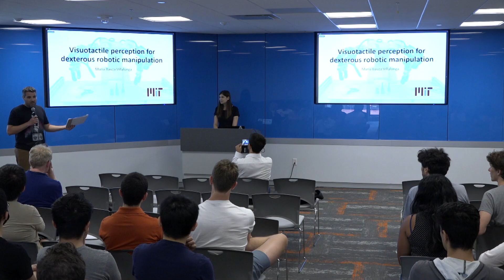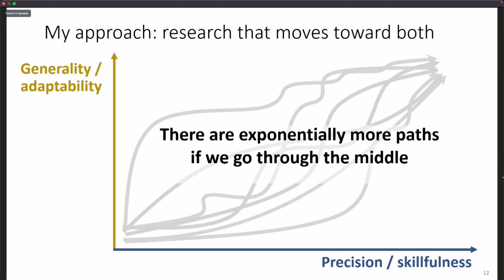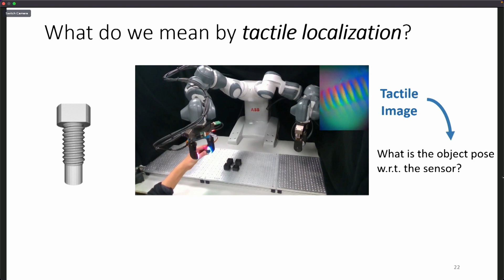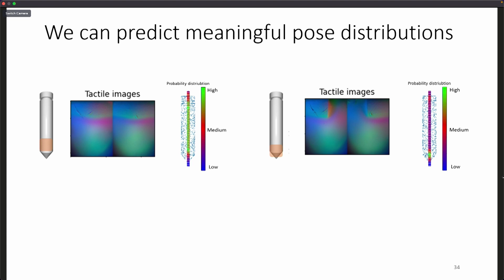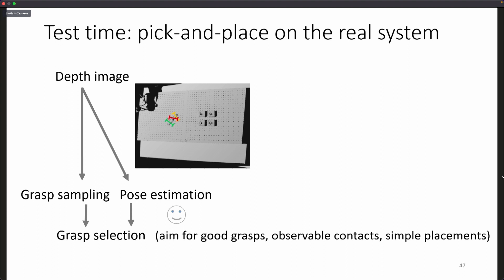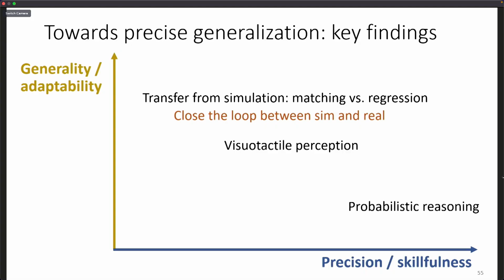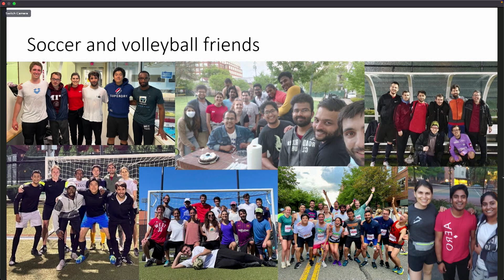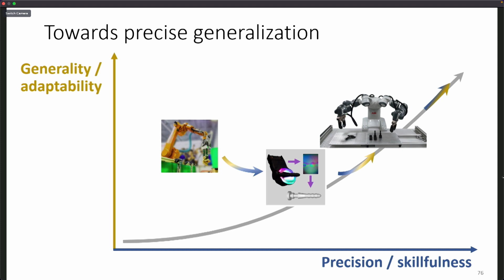PhD Thesis Defense - Maria Bauza - Visuo-Tactile Perception for Dexterous Manipulation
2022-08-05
Title:
Visuo-Tactile Perception for Dexterous Manipulation

Abstract:
In this thesis, we develop visuo-tactile perception to enable general and precise robotic manipulation. In particular, we want to study how to effectively process visual and tactile information to allow robots to expand their capabilities while remaining accurate and reliable.

We begin our work by focusing on developing tools for tactile perception. For the task of grasping, we use tactile observations to assess and improve grasp stability. Tactile information also allows extracting geometric information from contacts which is a task-independent feature. By learning to map tactile observations to contact shapes, we show robots can reconstruct accurate 3D models of objects, which can later be used for pose estimation.

We build on the idea of using geometric information from contacts by developing tools that accurately render contact geometry in simulation. This enables us to develop a probabilistic approach to pose estimation for novel objects based on matching real visuo-tactile observations to a set of simulated ones. As a result, our method does not rely on real data and yields accurate pose distributions.

Finally, we demonstrate how this approach to perception enables precise manipulations. In particular, we consider the task of precise pick-and-place of novel objects. Combining perception with task-aware planning, we build a robotic system that identifies in simulation which object grasps will facilitate grasping, planning, and perception; and selects the best one during execution. Our approach adapts to new objects by learning object-dependent models purely in simulation, allowing a robot to manipulate new objects successfully and perform highly accurate placements.